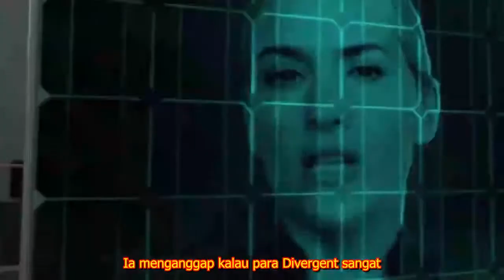Dianggap Berbahaya Akhirnya di Buru Film Fiksi Ilmiah Hollywood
Insurgent (2015)
'Insurgent' menceritakan petualangan Tris setelah peristiwa 'Divergent'.

Cerita di sekuel kedua ini berfokus pada ajaran Tris and Four dari Jeanine Matthews, pemimpin faksi Erudite yang merasa terancam dengan keberadaan Divergent.

Tris dan Four diburu karena dianggap berbahaya.

Ternyata faksi Erudite memiliki kotak surat rahasia masa depan yang hanya bisa dibuka oleh Divergent.

Banyak Divergent ditangkap untuk membuka kota.

Sayangnya mereka semua harus mati karena gagal membukanya.
Dalam pelarian mereka, Tris dan Four meminta bantuan beberapa faksi untuk bertahan hidup.

Mereka menghadapi banyak hal selama pengejaran.

Teman mereka, Peter mengkhianati dan membelot ke Jeanine.

Tanpa diduga, pertemuan mereka dengan Factionless, atau orang-orang tanpa faksi menjadi sekutu mereka.

Ternyata pemimpin Factionless adalah ibu kandung Four yang sudah lama menghilang.

Empat dikatakan sebagai pemimpin Factionless yang telah lama dicari.

Mereka juga ingin melawan Jeanine.

Tris dan Four meminta bantuan faksi Candor untuk melawan Jeanine.

Keterusterangan memberikan syarat bagi mereka dengan melakukan tes kejujuran.

Mereka harus lulus ujian dengan menyuntikkan serum kejujuran.

Empat bisa lulus ujian dengan mudah, tapi tidak untuk Tris.

Tris yang selama ini menyimpan rahasia harus merasakan sakit saat tidak mengatakan yang sebenarnya.

Kejujuran Tris menghancurkan persahabatannya dengan Christina.

Pasalnya, Tris terpaksa membunuh Will, kekasih Christina saat diserang Abnegation oleh Dauntless.

Pada akhirnya, faksi Candor memihak mereka.

Untuk mendapatkan Tris dan Four, faksi Erudite memberi orang serum bunuh diri.

Satu per satu mereka akan mati jika Tris tidak menyerah.

Demi keselamatan semua orang, Tris menyerahkan diri kepada Jeanine.

Tris kemudian diminta menjalani simulasi untuk membuka kotak rahasia tersebut.